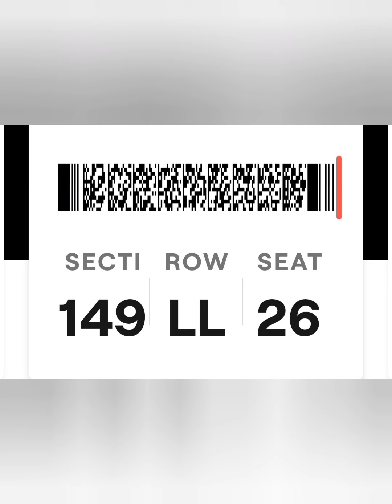Hoon Visit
Curt, Sarah, Taylor & Levi... Visit Aunt Leslie & Uncle Kelly in Port Ludlow (nofunbeinghad)